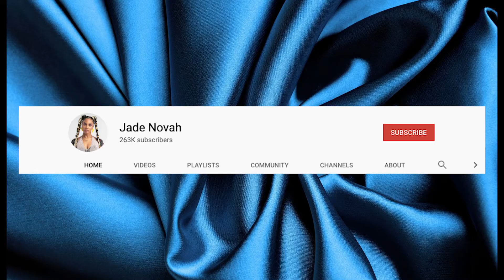WHO IS R&B SINGER JADE NOVAH?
Today, we're discovering WHO IS R&B SINGER JADE NOVAH? In this episode, we discuss how former background singer Jade Novah transitioned to center stage. Jade is best known for her covers and impersonations on YouTube. She got her start singing backup for Missy Elliot and would go on to sing background and write for a multitude of artists such as Rihanna and Eminem. Seeking more control over her artistry, Jade released a mixtape entitled Shades of Jade (2012), which showcased the versatility she had acquired from her diverse music taste and her experiences as a background vocalist. Six years later she followed up with her debut album All Blue. In between these projects, Jade continuously released covers and parodies on YouTube showcasing the limitless potential of her creativity. Recently, Jade dropped another equally dope project Stages that you should all check out! This is an unofficial biography/documentary on Jade Novah. Hope this inspires you to check out her material!